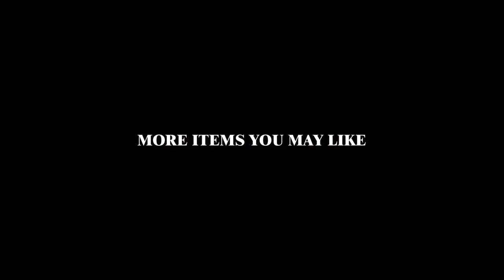Is That The High Back Throne King Queen Chair You Like?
A Short video for the different customized High Back Throne Chair

How About These Furniture :ProCARE Showroom Tour Classic European Style Furniture || Antique sofa | Bedroom | dining room

ProCARE Showroom video classic European style furniture: modern antique sofa | bedroom | dining room

customized order welcome
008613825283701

In order to let the potential clients or friends more easy to know our product and the factory, here today I try to took one video for our classic European style furniture area. And hope this do help you understand and get more information.
Classic European style furniture
Living room furniture sofa
Bedroom furniture bed
Dining room furniture table chair

How about this classic sofa?  Best classic sofa set. Solid wood frame, genuine leather: luxury American style living room

ProCARE modern Italian design light luxury living room leather sofa
BEDROOM FURNITURE
Factory from China
welcome to order
full house solution, living room furniture, bedroom, dining room, study
sofas, bed, tables, desk, wardrobe, cabinets
able to produce classic antique & modern Italy style furniture

welcome distributor and designer work with us

ABOUT ProCARE
Welcome ProCARE Furniture!
ProCARE furniture has been in the oversea market for over decades and keep focus on the quality luxury European style furniture. Now we are also developing the NEO light luxury furniture as well.
For our furniture, the base thing is the quality, then the cost. And that is the key for us keep working for over decades.
For our clients, right now the man type are the distributors and designers. Now we are trying to do B2C small quantity order also.
We have full set of exportation documents and licenses. We have our own wood treatment factory and soft parts installation factory. And the factory located in Shunde district of Foshan city, where the most important furniture manufacturing hub. We have the very skilled employees and the most perfect industrial-matching line, which enable us stable quality and capacity for new item development.
Our main products are the luxury European style furniture, which including living room, bedroom, dining room, study room as well as related furniture. Now we also developing NEO light luxury furniture and able to sell already.
We also offer sourcing service for those who want one-stop solution, like the hotel decorations, the villa house decorations. And also we offer buyer agent for our old clients also.
Welcome work with ProCARE and let’s share the future together!